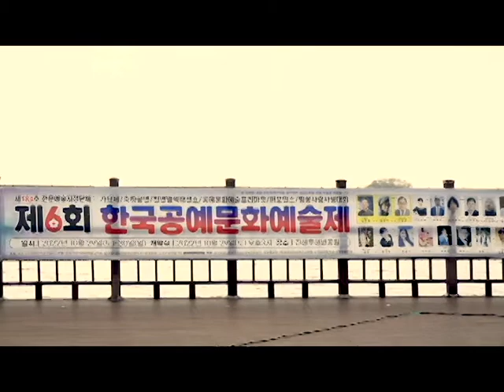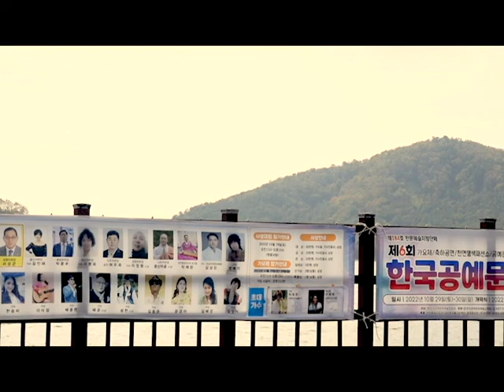큰룡꿈의음악여행가수강도희 당신이원하다면 제6회한국공예문화예술제 진해루해변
가수강도희 당신이원하다면 제6회한국공예문화예술제 진해루해변